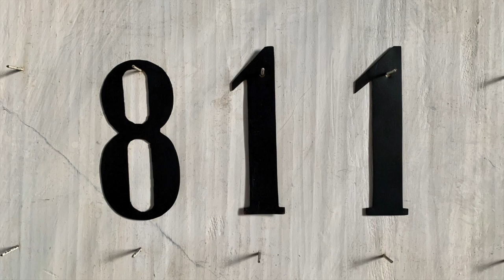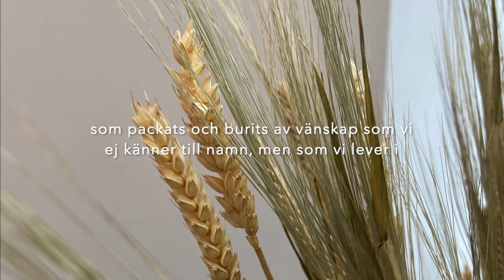Psalm 811 Vi tackar för skörden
Välkommen att lyssna till och sjunga med i ”Veckans psalm”, en psalm som kyrkomusikerna i pastoratet valt ut samt spelat in. Har du ingen psalmbok så får du gärna låna en från någon av pastoratets kyrkor.

Text: Brian Wren
Översättning: Tomas Boström